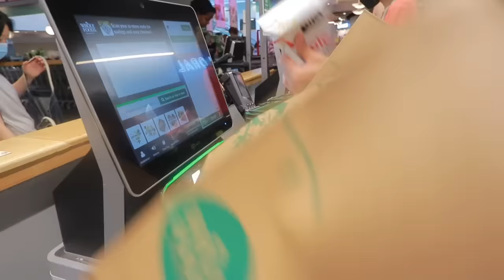THIRD WHEELING MY SISTER AND HER "BESTIE" FOR 24HRS